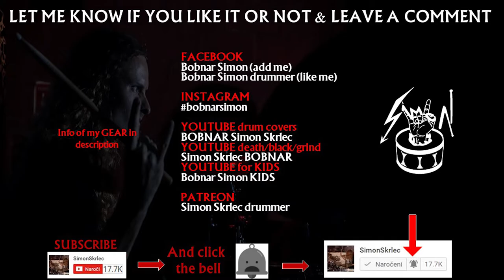Over Fjell Og Gjennom Torner - DRUM TRACK - DARKTHRONE (black metal)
Black metal Darkthrone drum track. Drumming to Over Fjell Og Gjennom Torner from Darkthrone album Transilvanian Hunger. Drums only cover.

👪 Darkthrone members:
Fenriz (Gylve Fenris Nagell) – drums, guitars, bass, keyboards, vocals, lyrics (1986–present)
Nocturno Culto (Ted Skjellum) – vocals, guitars, bass, producer, lyrics (1988–present)

📀 Discography of Darkthrone:

🎧 1991 Soulside Journey
Cromlech
Sunrise Over Locus Mortis
Soulside Journey
Accumulation of Generalization
Neptune Towers
Sempiternal Sepulchrality
Grave with a View
Iconoclasm Sweeps Cappadocia
Nor the Silent Whispers
The Watchtower
Eon

🎧 1992 A Blaze in the Northern Sky
Kathaarian Life Code
In the Shadow of the Horns
Paragon Belial
Where Cold Winds Blow
A Blaze in the Northern Sky
The Pagan Winter

🎧 1993 Under a Funeral Moon
Natassja in Eternal Sleep
Summer of the Diabolical Holocaust
The Dance of Eternal Shadows
Unholy Black Metal
To Walk the Infernal Fields
Under a Funeral Moon
Inn i de dype skogers favn" ("Into the Embrace of the Deep Forests")
Crossing the Triangle of Flames

🎧 1994 Transilvanian Hunger
Transilvanian Hunger
Over fjell og gjennom torner
Skald av Satans sol ("Bard of Satan's Sun")
Slottet i det fjerne ("Castle in the Distance")
Graven tåkeheimens saler ("Halls of the Tomb of the Fog Kingdom")
I en hall med flesk og mjød ("In a Hall with Meat and Mead")
As Flittermice as Satans Spys
En ås i dype skogen ("A Hill in the Deep Forest")

🎧 Panzerfaust:
En vind av sorg
Triumphant Gleam
The Hordes of Nebulah
Hans siste vinter
Beholding the Throne of Might
Quintessence
Snø og granskog (Utferd)

🎧 1996 Goatlord
Rex
Pure Demoniac Blessing
(The) Grimness of Which Shepherds Mourn
Sadomasochistic Rites
As Desertshadows
In His Lovely Kingdom
Black Daimon
Toward(s) the Thornfields
(Birth of Evil) Virgin Sin
Green Cave Float

🎧 1996 Total Death
Earth's Last Picture
Blackwinged
Gather for Attack on the Pearly Gates
Black Victory of Death
Majestic Desolate Eye
Blasphemer
Ravnajuv
The Serpents Harvest

1999 Ravishing Grimness

2001 Plaguewielder
2003 Hate Them
2004 Sardonic Wrath
2006 The Cult Is Alive
2007 F.O.A.D.
2008 Dark Thrones and Black Flags
2010 Circle the Wagons
2013 The Underground Resistance
2016 Arctic Thunder

🎧 2019 Old Star
I Muffle Your Inner Choir
The Hardship of the Scots
Old Star
Alp Man
Duke of Gloat
The Key Is Inside the Wall

◄ GEAR I USE:

⚙ Drumset: Premier Vintage APK Made in England
⚙ Snare: Pearl steel vintage 15,5x14...10 lugs:
⚙ Double pedal: Iron Cobra HP 900
⚙ Drumsticks: Promark TX720W 720 Intruder

⚙ Paiste cymbals
Ride: Paiste Alpha metal ride 20''
Hi-hat: Paiste 502 13''
Crash: Paiste 502 plus 16''
            Paiste 502 plus 18''
            Paiste 502 plus 14''
China: Paiste 502 plus 16''
            Paiste alpha 802 18''
Splash: Paiste 502 plus 10''
              Paiste pst5 8''
Hi-hat: Meinl Classics 14''
Bell:     Meinl classics high 8"

◄ SOUND:
Interfaces:
🎙 Presonus 1818 vsl
🎙 PreSonus Digimax 8
🎙 ADAT cable (connect interfaces to get 16 channels)

Trigger + modul:
🎙 Roland TM-2
🎙 Roland KT-10

Microphones:
🎙 Drumset: the t.bone DC4000 Set
🎙 Snare: the t.bone MB 75
🎙 Hihat: Shure 58 beta

In-Ear:
🎙Shure 315

🎞 Canon EOS 200D (SL2)
🎞 Canon EOS 700D
🎞 Canon EOS 550d
🎞 Zoom q3HD:
🎞 Samsung Galaxy S6 Edge plus
🎞 Lens Samyang 24mm 1.4F